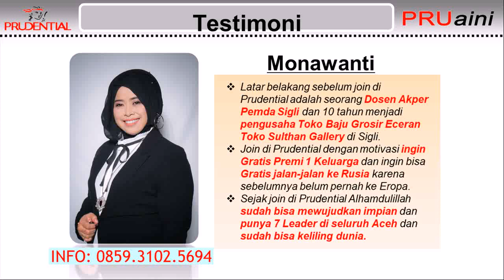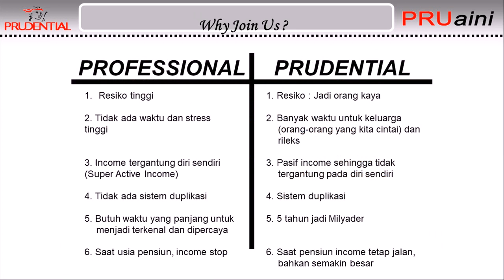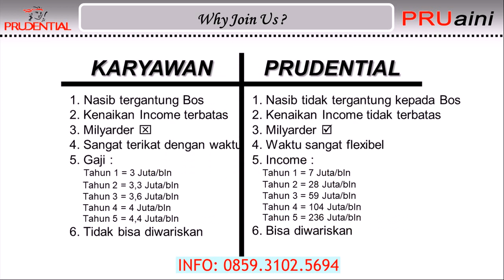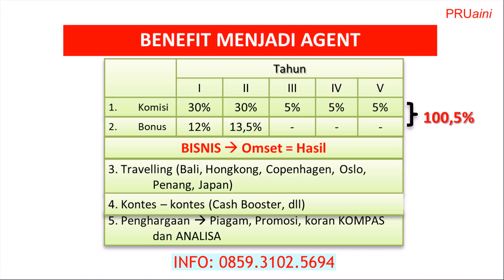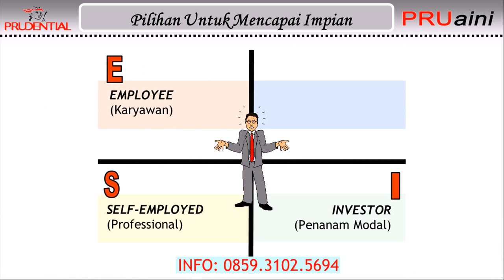Gabung Menjadi Pebisnis Profesional Prudential di Teluk Dalam